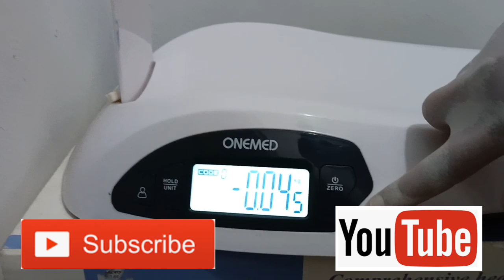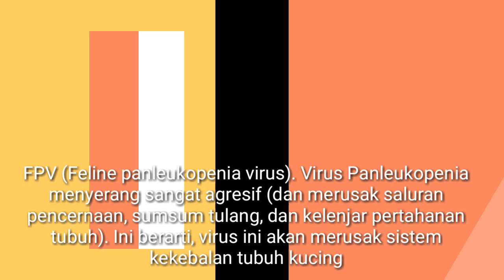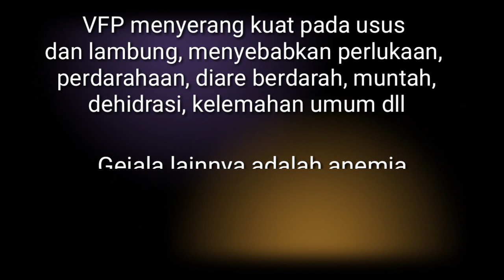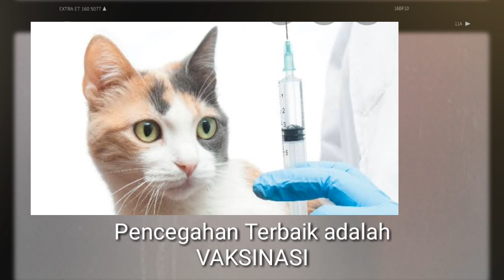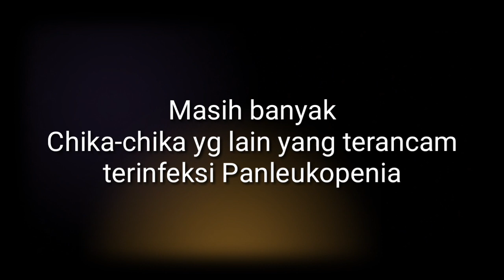Case Story, Perjuangan Chika Melawan Virus Panleukopenia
Sebuah kisah perjuangan kucing Chika yang terinfeksi virus panleukopenia, meski berat tetapi harus tetap diperjuangkan.

Apa itu Feline Panleukopenia Virus, bagaimana gejalanya, penularan, pencegahan dan bagaimana baiknya merawat kucing  agar terhindar dari panleukopenia ?

Simak saja di video singkat kali ini.
Mohon share video ini sebanyak-banyaknya untuk mengedukasi betapa bahayanya virus panleuko dan pentingnya pencegahan.

Sahabatsatwa TV